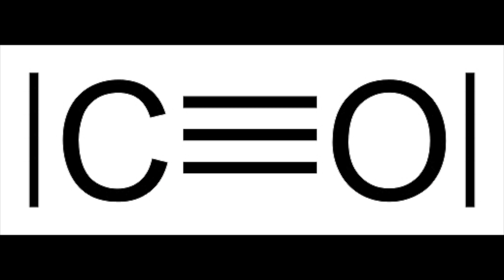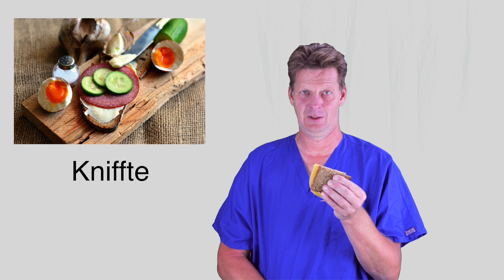Von Rizin, Blei und vergifteten Pausenbroten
Jährlich sterben 3000 Menschen an Vergiftungen. Nicht einmal beim Essen des Pausenbrotes ist man noch sicher.

Wohlenberg ist Arzt und Kabarettist. Er kennt das Gesundheitssystem von beiden Seiten der Nadel und weiß, was die Medizin kann und wo sie besser das Skalpell in der Verpackung stecken lässt. Exklusiv für Medical Tribune kommentiert er in „Wohlenbergs Heile Welt“ unterhaltsam Themen, die Mediziner bewegen.